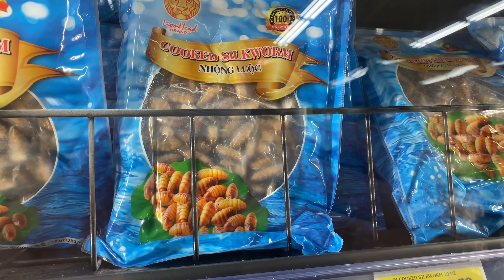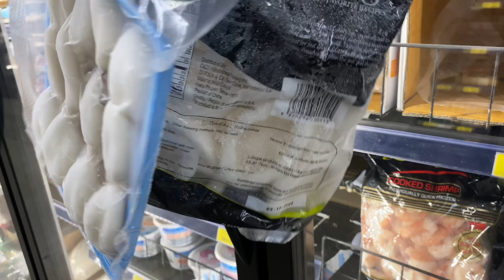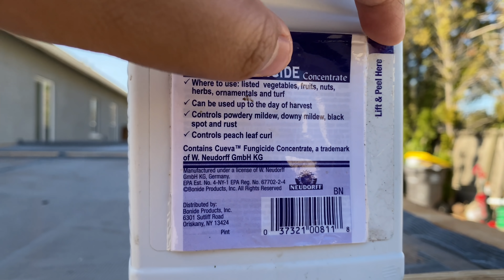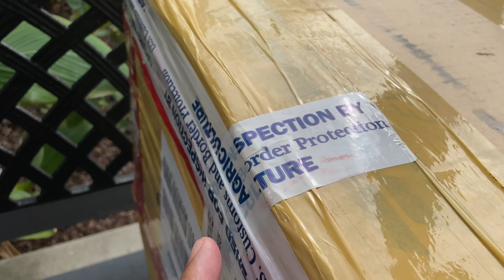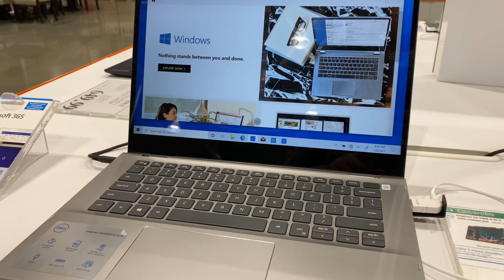FUNGICIDE SPRAY FRUIT TREES, BUY & PEEL FRESH JACKFRUIT បាញ់ថ្នាំការពារដើមផ្លែឈើ ទិញខ្នុរបានផ្អែម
EP#287 Spring time is almost here 🪴 and we want to get our fruit tree ready 👌🏼 Husband pick and peel a really great quality and super sweet jackfruit❗️Another big shipment arrive with new item ⚠️ Picked up 2 new members to add to our backyard 🌴 🌴 វគ្គទី 287 រដូវស្លឹកឈើលាស់ជិតមកដល់ហើយ 🌱 ពួកយើងត្រៀមដើមផ្លែឈើរជាស្រាច់ដោយការបាញ់ថ្នាំការពារជម្ងឺផ្សេងៗ 👍🏼 ប្តីរើសខ្នុរបានយ៉ាងចំណាប់ម៉ង❗️សាច់ក្រាស់ហើយផ្អែមទៀត 😍 របស់ចូលស្តុកទៀតហើយ តើមានអ្វីថ្មីខ្លះជើងនេះ? ទៅផ្សារទៅយកសមាជិកថ្មី២ទៀតយកមកតាំងក្រោយផ្ទះ 🌴🌴

Cambodian sausage (Kwa Ko or Twa Ko)
Esan sausage
Khmer Lemongrass Paste
Thai/Lao Fermented Fish sauce (plah rah)